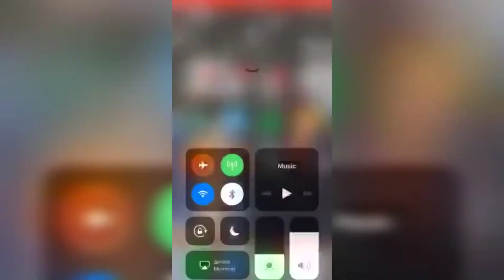randumb part 5